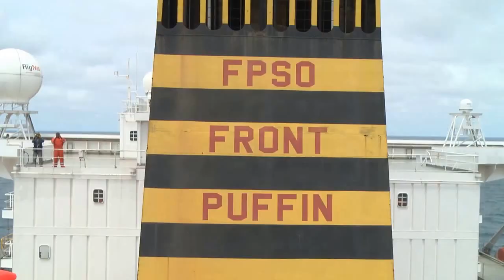Overflight Of FPSO Front Puffin Aje Field FASL Nigeria